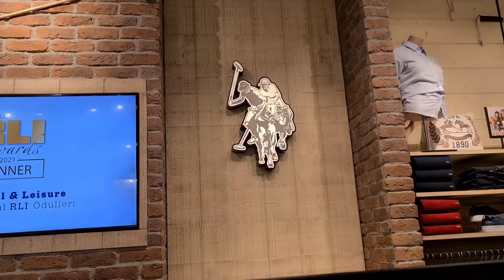زعمت و درتها بدلت لوك تبدلت عليهم😏ردة فعل راجلي و حماتي تركية طلعات مسهلاش بغات تقلدني قتلاتنا بضحك😂